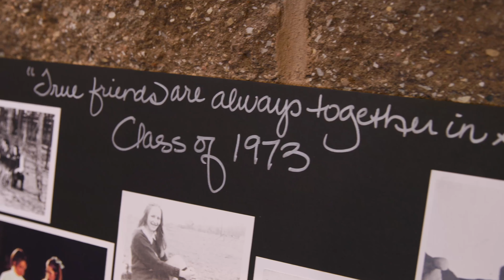Guided By His Hand , Episode 02 – A Conversation with Teri Ward ’93 and Bill Brown